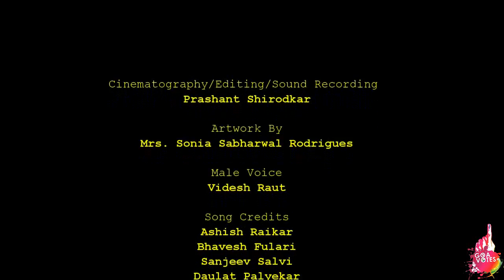Turning 18 on 01/01/19 Register as Voter today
Turning 18 on or before 01/01/2019, you must register as voter. Apply online at nvsp.in